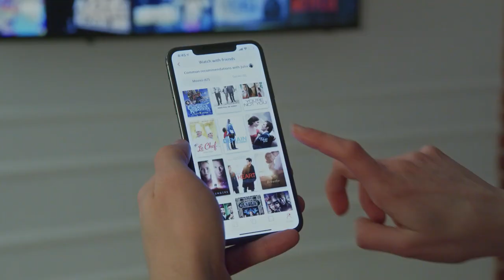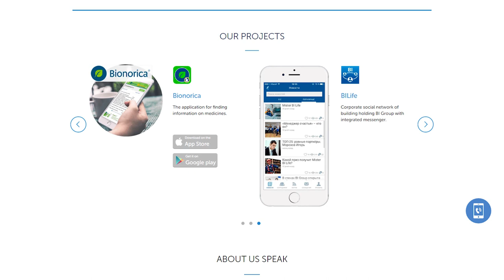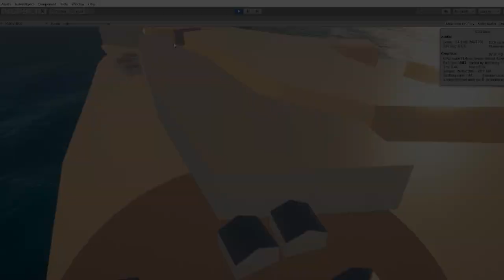Corsairs Legacy - Development blog #9: Dev Team / Historical pirate simulator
Today we will be answering your questions, and in today’s devlog you’ll get to know:
- How many people are developing “Corsairs Legacy”? Who are those people?
- Why are we developing the game in Unity and not in Unreal Engine?
- Do we contact people that were developing “Sea Dogs” (with the original team Seaward)?
- Why can’t our team unite with BlackMark Studio to achieve shared results?